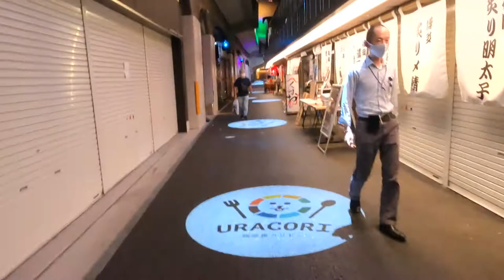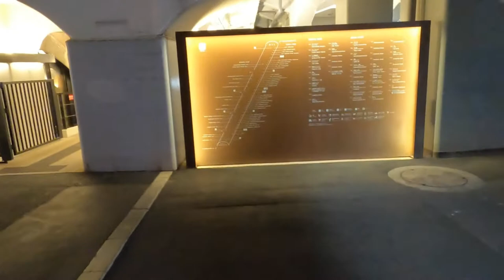【新橋＆有楽町ガード下を歩く】Walking Under The Railroad Overpass Alley in Shinbshi (2021.9月中旬 Slow Tokyo Walk #33)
新橋から有楽町のガード下は、
→新橋ガード横丁
→裏コリドー
→日比谷オクロジ
→有楽町産直横丁
と、続きます。

最後の有楽町産直横丁が特に飲み屋横丁！という雰囲気ですが、
緊急事態宣言中なので、お客さんがおらず、ガラガラでした。

早く元の賑わいが戻りますように。